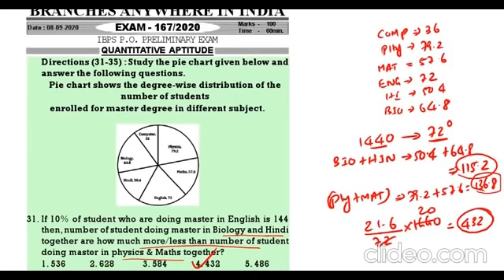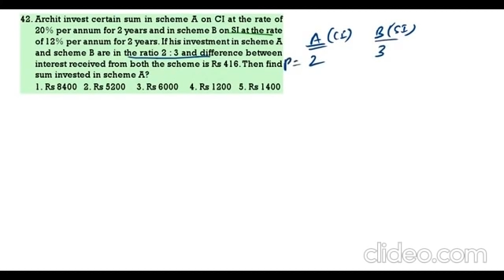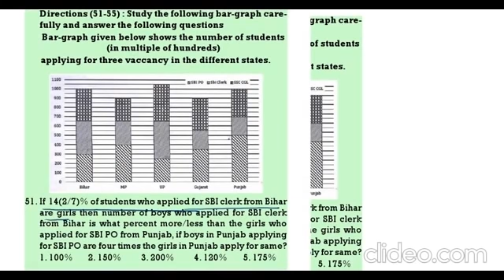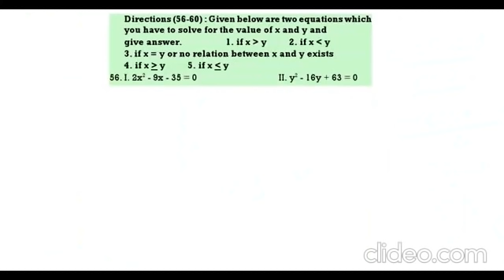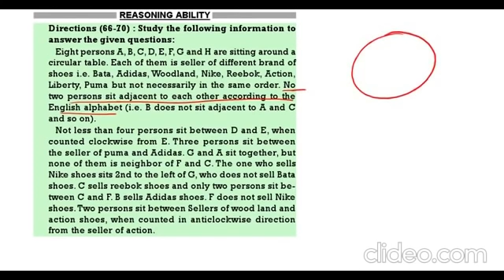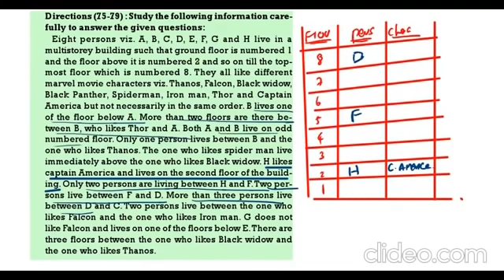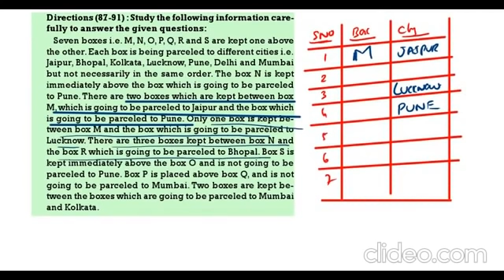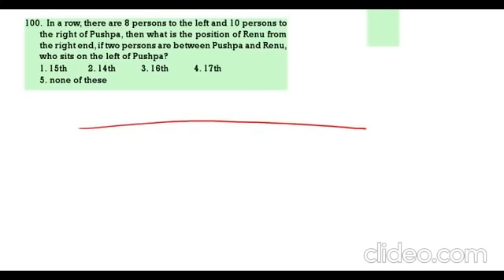SBI CLERK PRELIMS ONLINE EXAM 258-2021 (OFFLINE EXAM 264-2021) TEST-34 REASONING & QUANT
SBI CLERK PRELIMS ONLINE EXAM 258-2021 (OFFLINE EXAM 264-2021) TEST-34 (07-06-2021) REASONING & QUANT